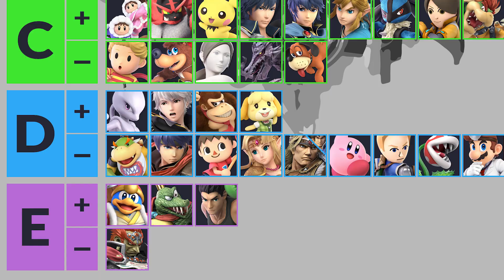Playing The Lowest Tiers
🔵Socials Below🔵

🔵Outro Song🔵
2020 (im not as broke as i was freestyle)